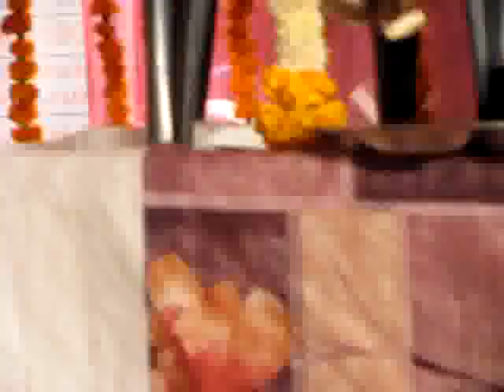VrindavanVasi Poonam Sadhvi Ji in Rajpura Zandha Ground on 30 November 2013